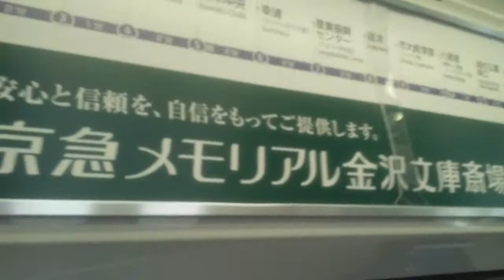【金沢シーサイドライン】新杉田～金沢八景間、左側車窓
平成元年開業の全線10.6キロほどの路線になります。

事業者が横浜シーサイドラインで、路線名が金沢シーサイドラインみたいですね、知りませんでした。

金沢八景駅は仮駅の扱いです、将来的には京急本線の駅の方へ近づいていく予定です。仮の期間が長いですね。

雨天だろうと逆光だろうと左側車窓に決めてました(笑)。
見処は後半10分でしょうか。
海岸線ギリギリの路線はスリリングで楽しいです。

1:34、新杉田駅発車します
1:45、目の前の高架は首都高速湾岸線です
3:40、南部市場駅着。目の前は横浜市中央卸売市場南部市場です。
5:29、鳥浜駅着。横浜ベイサイドマリーナの最寄り駅です。
7:05、並木北駅着
8:04、この辺から眺めがよくなります
8:45、並木中央駅着
8:49、コストコが見えますね
10:37、幸浦駅着。副駅名はミツハシライス前。
11:47、左へカーブ
12:28、産業振興センター駅着。副駅名はアルファ本社前。
13:17、産業振興センター
13:22、右へカーブ
14:12、福浦駅着
16:12、市大医学部駅着。副駅名はニッパツ前。
17:19、子供『海が見えた！』
17:27、右へカーブ
17:46、横浜・八景島シーパラダイスが見えてきました。水族館、遊園地、ホテル、ショッピングモールなどがある複合型娯楽施設。年間利用客数はアジアのテーマパークでは第10位、国内では第5位だそうです。
18:56、八景島駅着。副駅名はもちろん、横浜・八景島シーパラダイス前。
19:51、左へカーブ
20:36、海の公園柴口駅着
22:09、海の公園南口駅着
23:18、金沢漁港
23:26、右へカーブ
23:56、野島公園駅着
24:47、平潟湾を渡る
25:00、右へカーブ
26:15、金沢八景駅到着、降車します。ちなみに副駅名は関東学院大学前。

【JR京浜東北線(根岸線)】磯子駅周辺の様子、はコチラ